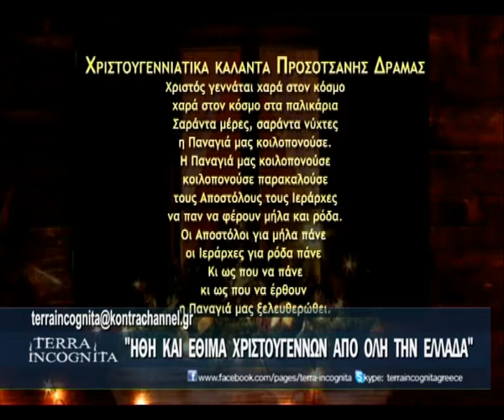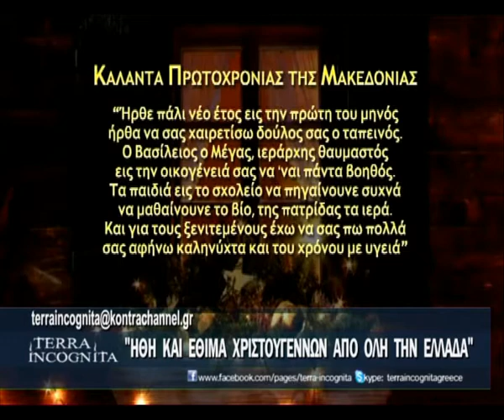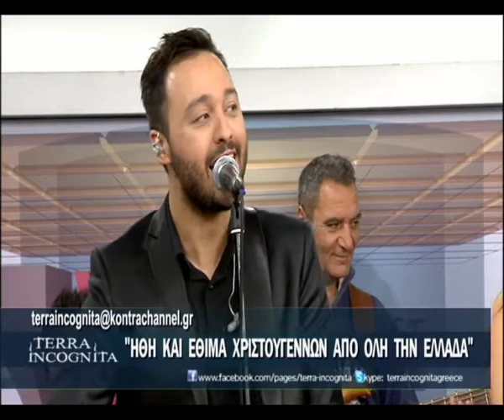TERRA EORTASTIKO PT2 001